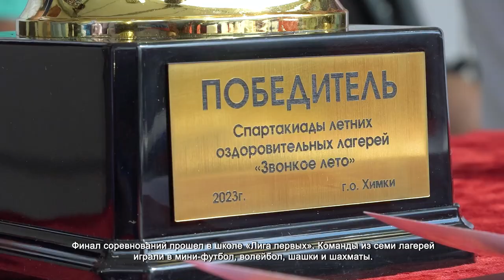В Химках прошли соревнования среди воспитанников школьных лагерей